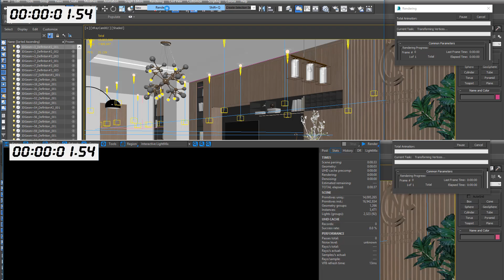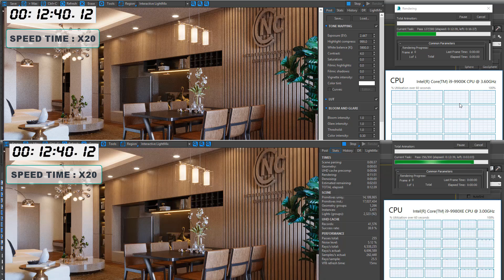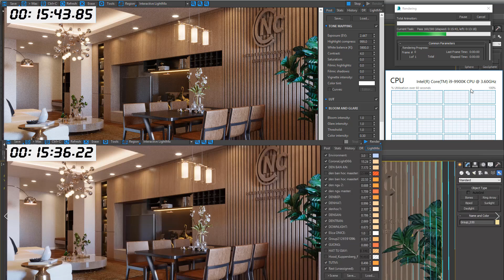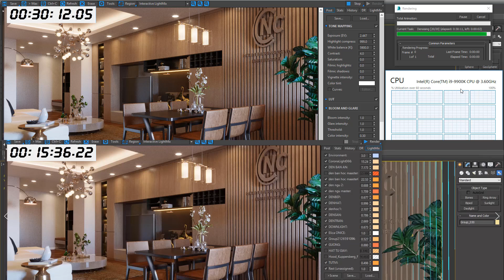SO SÁNH RENDER : i9 9900k vs i9 9980XE (ÔNG TRÙM CUỐI)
✆ 𝑩𝒂̉𝒐 𝒉𝒂̀𝒏𝒉 : 𝟎𝟕𝟎𝟓 𝟔𝟔𝟔𝟔𝟔𝟖 - 𝟎𝟕𝟔𝟓 𝟔𝟔𝟔𝟔𝟔𝟖
🏫 𝑺𝒉𝒐𝒘𝒓𝒐𝒐𝒎 : 𝟏𝟗𝟎 𝐋𝐞̂ 𝐓𝐡𝐚𝐧𝐡 𝐍𝐠𝐡𝐢̣ - 𝐇𝐚𝐢 𝐁𝐚̀ 𝐓𝐫𝐮̛𝐧𝐠 - 𝐇𝐍